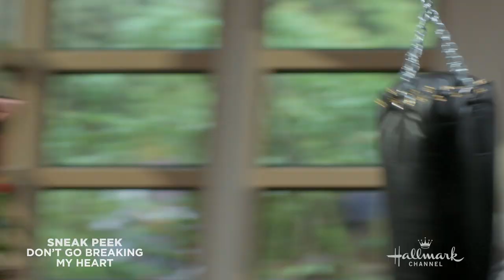Sneak Peek - Don't Go Breaking My Heart - Hallmark Channel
Watch a sneak peek from the Hallmark Channel Original romance movie "Don't Go Breaking my Heart." Miranda (Italia Ricci) runs a boot camp for the recently broken-hearted. She begins to form a connection with new client Ben (Ryan Paevey) who is also a reporter, investigating whether her boot camp is a fad or a phenomenon.